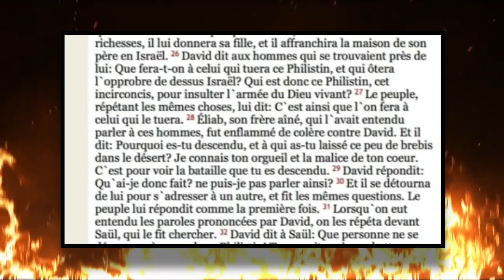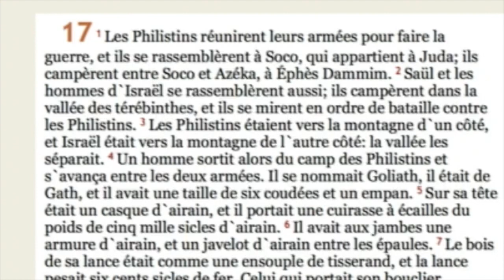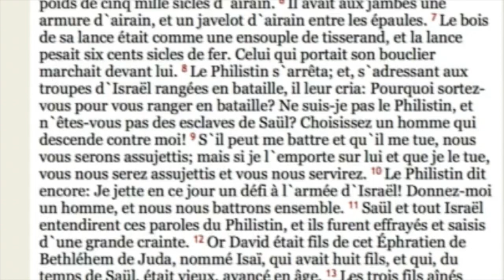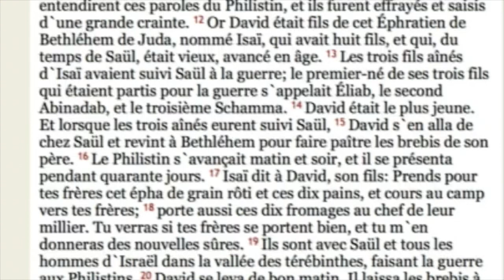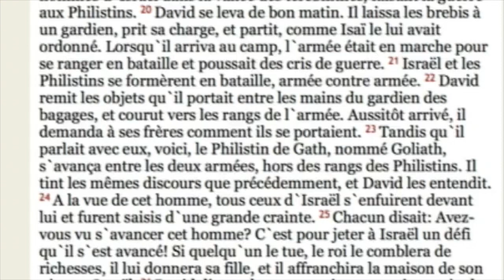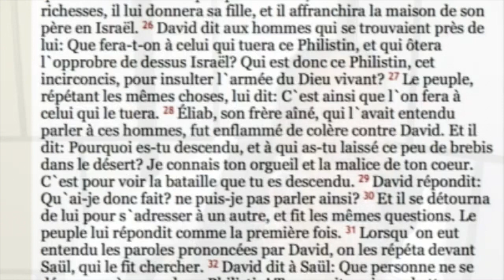l'onction et le rejet - bishop elie lisiki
offrande à Dieu code IBAN FR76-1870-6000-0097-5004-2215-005 info .Tous les dimanches à 10h Au 63 avenue du Parc de Médicis 94260 Fresnes .. Prendre le TVM et descendre arrêt (Parc Médicis) /Guadeloupe :Dimanche à 9h au 63 rue Paul lacavé Assainissement pointe à pitre / Prière quotidienne sur la chaîne YouTube : bishopelie à 7h30 heure de new-york ( basse terre ) ou 13h30 ( heure d’été paris ) ou 12h30 ( heure d’hiver paris )/Tous les jours sur Teleantilles 20h ( Paris)/ Sur Orange 398 pour métropole ( 38 pour guadeloupe )/Free canal 932 / bouygues 407/Sur TikTok : reussir_mariage